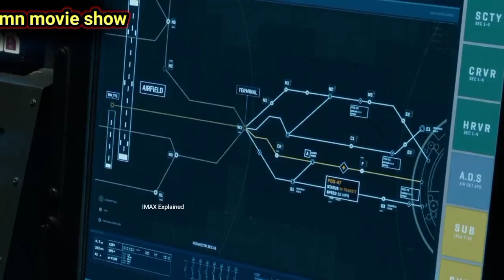jurassic world movie explained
jurassic world movie explained jurassicworld the movie sin off dainasor dragon arvi bohot sara dragon tha